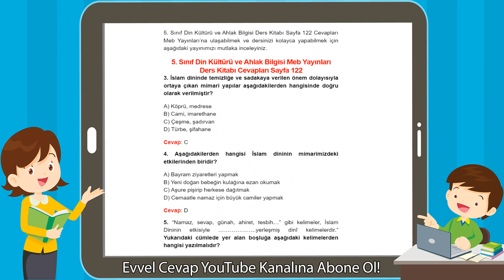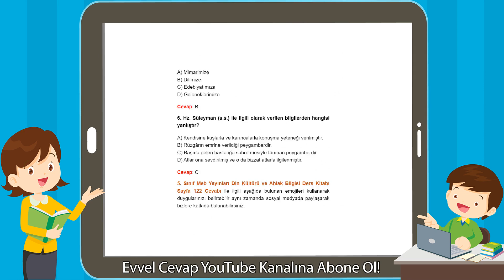5. Sınıf Din Kültürü ve Ahlak Bilgisi Meb Yayınları Ders Kitabı Cevapları Sayfa 122